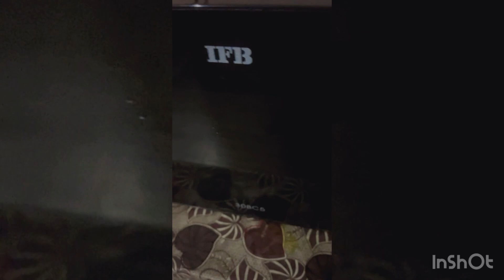Restaurant style pizza 🍕